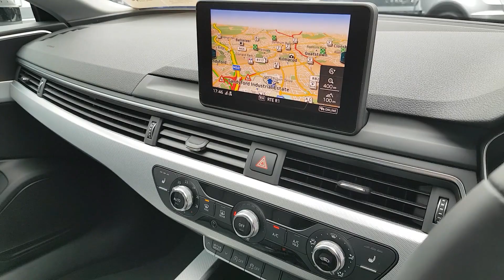merged soundtrack 141819 1592816335779